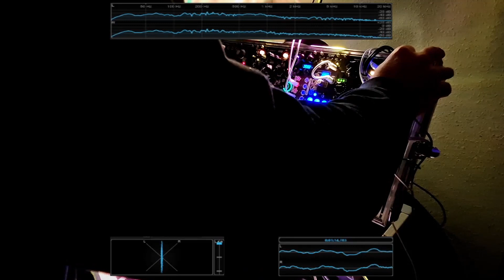ELECTRO GINGER - Modular Techno Jam - Night Ride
Here some techno jam.